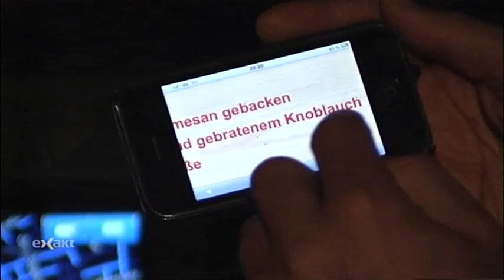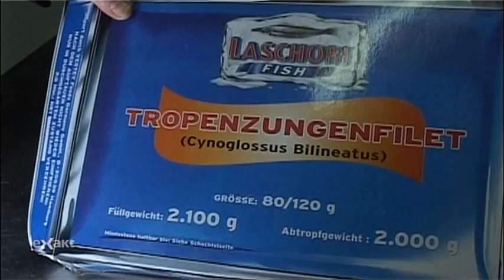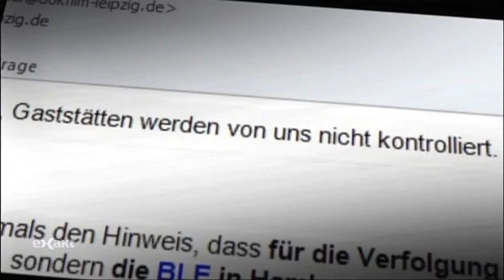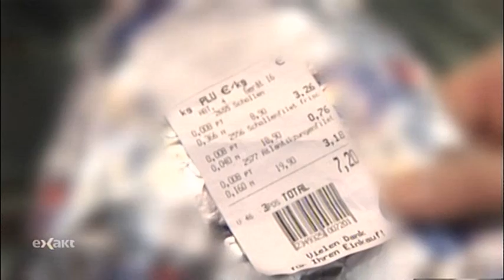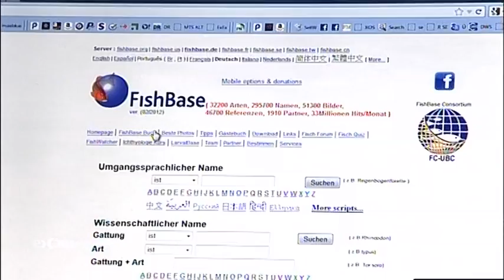Die Wahrheit über "Falsche Fische"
Wir waren "undercover"... Immer schön überlegen wo man was zu welchen Preis bekommt.